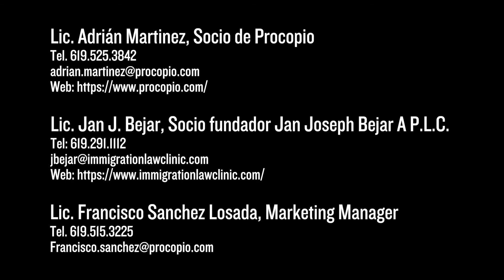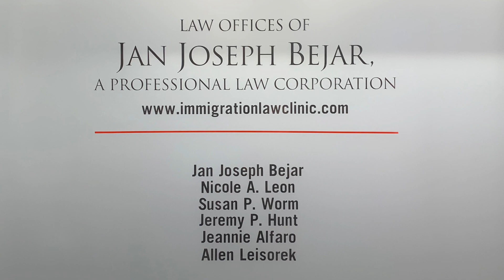Divorcios en CA_Opciones Migratorias y de lo Familiar Post-Divorcio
Expositores:
Lic. Adrián Martinez, Socio - Procopio
Lic. Jan J. Bejar, Socio fundador  - Jan Joseph Bejar A P.L.C.
Lic. Francisco Sanchez Losada, Marketing Manager - Procopio